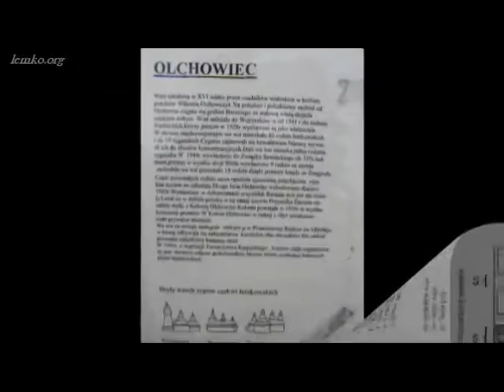Lemko village Olchowiec, 2008. Slide Show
Olchowiec, 2008. Slide Show.
Лемківски Кермеш в селі Олховец, в Вільхівцы.